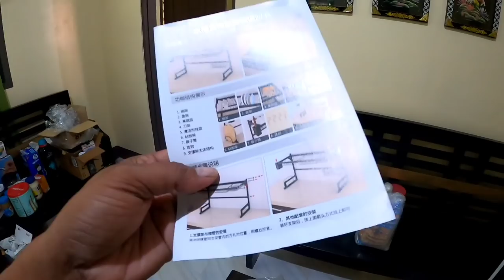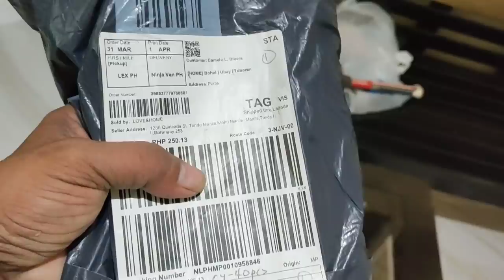ASSEMBLING TOILET RACK ORGANIZER AND STEEL DISH DRAINAGE RACK